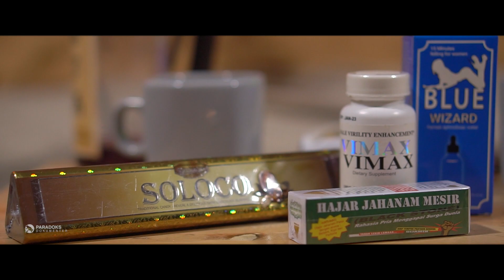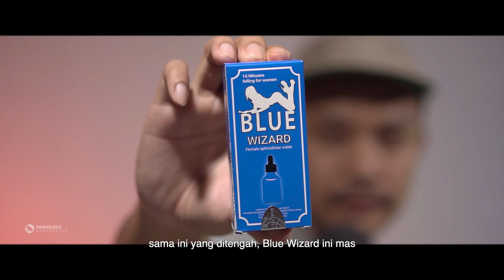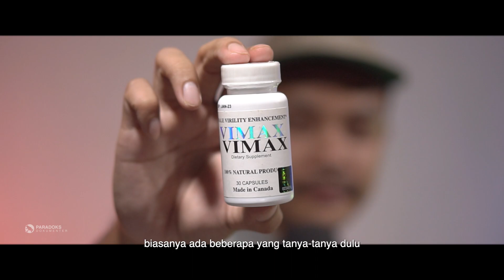PODCAST PARADOKS: OBAT KUAT (PERKASA ADALAH KAMI)